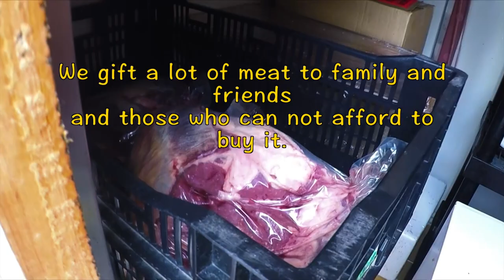waikarimoana Hunting Red deer with a 270 Win in the roar in New Zealand part 123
A 270 Win rifle is used to spine shot this huge Red stag to drop him as he started to walk away at a distance of 205 meters.And as Koro (Grandad) use to say,""We are not here for rhubarb season"" hahaha,  watch.
Six by Eight By Jimmy Fontanez/Media Right Productions.
Choose Your Path By Jingle Punks.